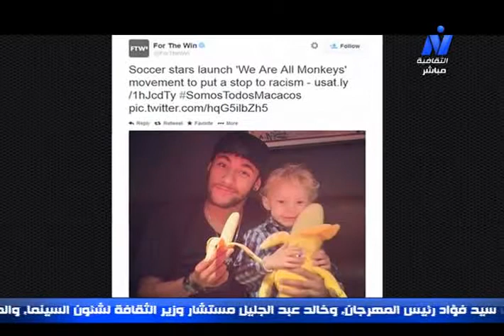إيمان مصطفى :ترصد (المصالحة الفلسطينية وإيلينا بونياتوفسكا ) فى" مساء الخيرأيها العالم"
البرنامج من إعداد/  إيمان مصطفى ..
ضيوف الحلقة :
الناقد والكاتب د: سليمان العطار استاذ الادب الأندلسى والادب المقارن - جامعة القاهرة ...
الكاتب والمحلل السياسي د: منصور عبد الوهاب ...
 30 -- ابريل -- 2014  ... (قناة النيل الثقافية )